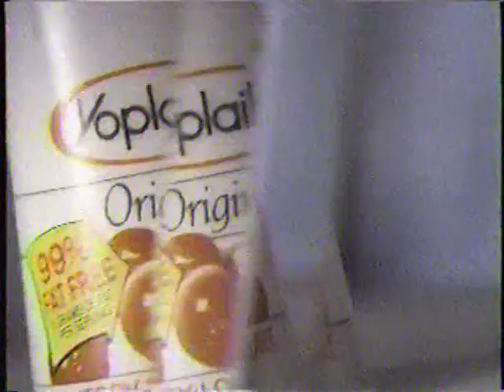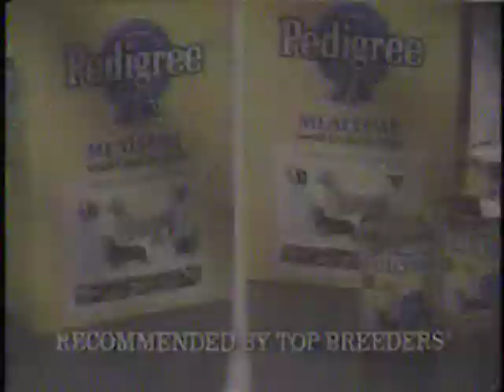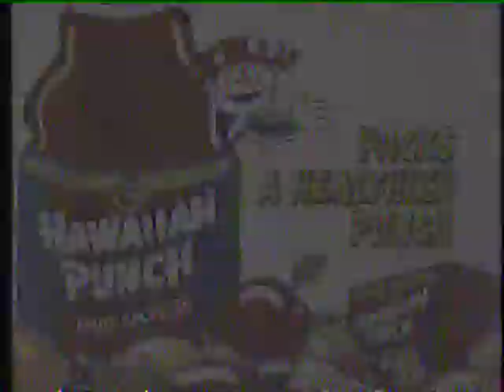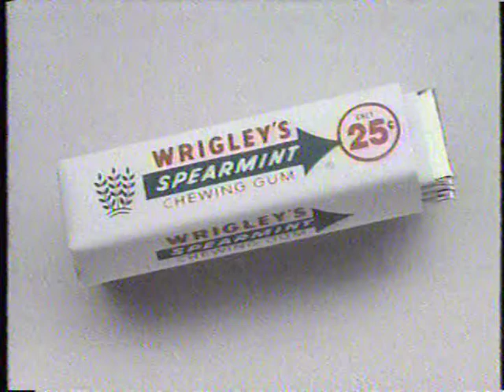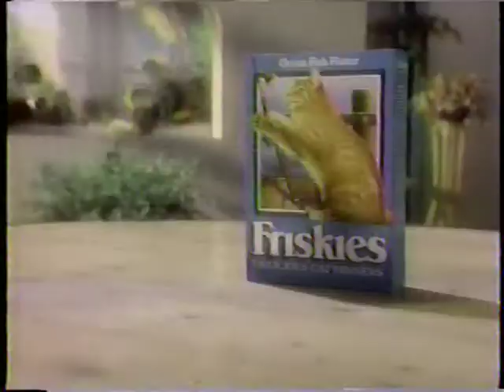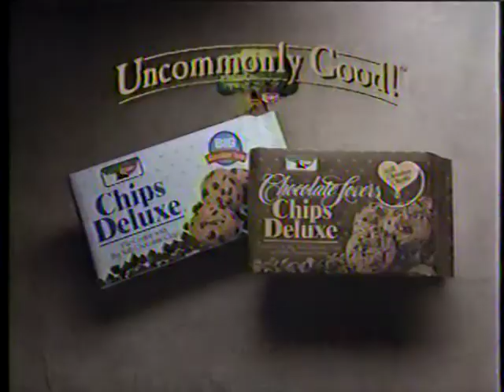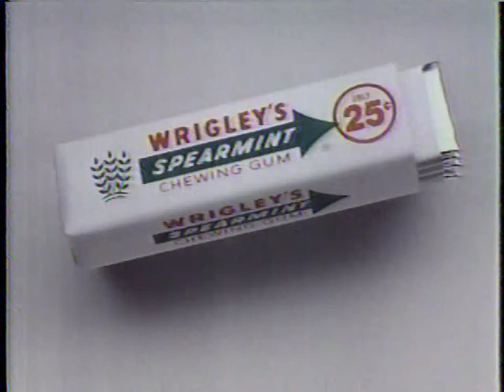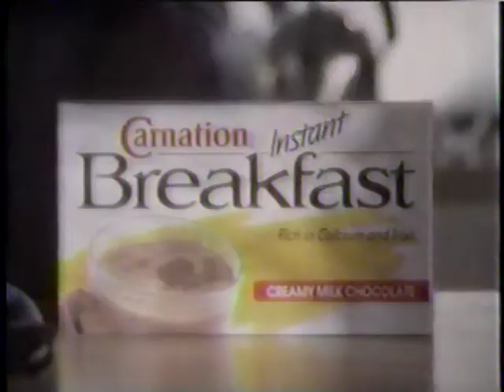Vintage Commercials 1993-1995 Food Yum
Here's the order: 1. Wrigley's Spearmint Gum office
2. Yoplait "Do it for yourself."
3. Wrigley's Spearmint Gum Sports fan
4. Subway   Italian Subs
5. Pedigree
6. Pizza Hut  (my favorite)
7. Hawaiian Punch
8. Maxwell Light
9. Salad Dressings for Kids Hidden Valley
10. Nestle European Hot Chocolate
11. Wrigley's Spearmint Gum (group)
12. Friskies
13. Pedigree
14. New Nestle Buncha Crunch
15. Lunchables by Oscar Mayer
16. Keebler to the real world
17. McDonalds double chz  .95 cents
18. Diet Pepsi
19. Keebler Cookies
20. McCain Ellio's Pizza pockets
21. Wrigley's Spearmint Gum Restaurant
22. Bisquick Pancakes
23. Alpo "More of a Meal"
24. McDonalds New Patty McMelt
25. Wrigley's Spearmint Gum (sports another variation)
26. Carnation Instant Breakfast
27. KFC Mega Meal For One
28. Lay's Tastier & Crispier Potato Chips  (fast to fit in)

Not as tasty as some of the others I've put up, but still good.  Yippie, 95 cents for double cheeseburg!